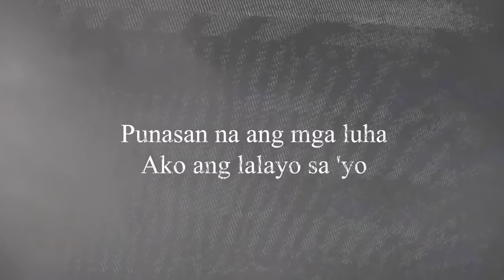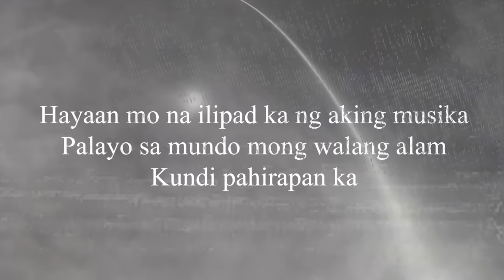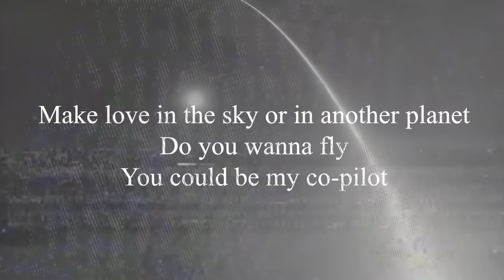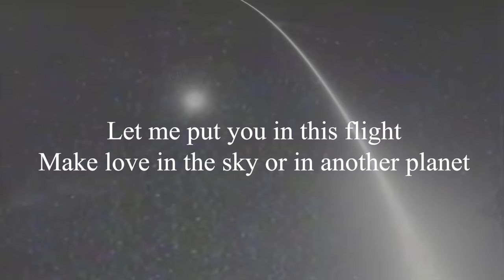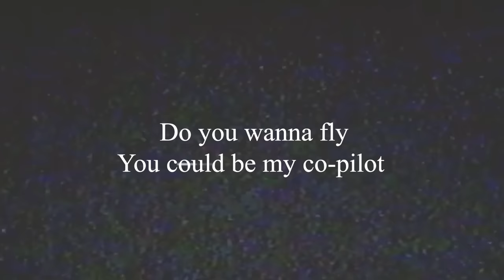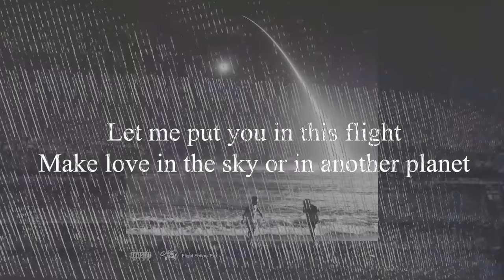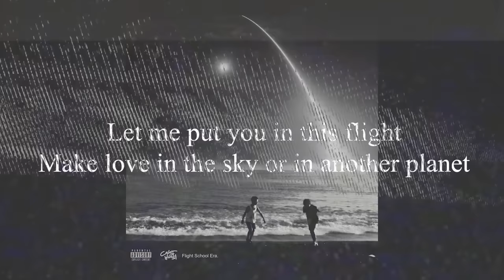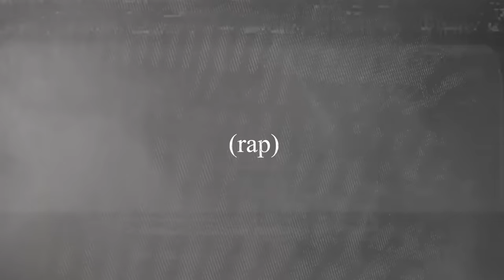Co-Pilot - Just Hush (featuring J.O.L.O. & Rjay Ty) [Official Lyric Video]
The official lyric video of "GO" (featuring GFAB)  by Just Hush. From his debut album "Flight School Era".

Co-Pilot (featuring J.O.L.O. & Rjay Ty)
Composers: Jan Emerson Magtoto, Jose Jolo Raagas, Richard Ty Jr.
Publisher: VIVA Music Publishing, Inc.
Producer: Jan Emerson Magtoto
Arranger: Gyran Mondejar
Production House / Studio: The Dirtyroom Productions
Mixed by Don Sy
Mastered by Marcus Davis Jr. @ Madhouse Studio Makati City Philippines

Lyrics:
Ooh yeah

Pangakong ‘di mag-iisa
Kasama mo hanggang rurok
Ipikit ang ‘yong mga mata

Ngayong nandito ka
Hindi inaasahang pangyayari ang nangyari
Mga labi nagtagpo
Punasan na ang mga luha
Ako ang lalayo sa 'yo

Hayaan mo na ilipad ka ng aking musika
Palayo sa mundo mong walang alam
Kundi pahirapan ka

Do you wanna fly
You could be my co-pilot
Let me put you in this flight
Make love in the sky or in another planet

Ready or not, we taking a trip
Fuck it, no luggage vacation it is
Ready to shop with money to blow?
Spend it on outfits, the runway a show
Fashionably late so it’s too early to tell
Ask could this be fate then I’m burnin’ it in hell
Not in heaven, this is penance
‘Cause you’re learning it in jail
When the lesson is presented
Lord have mercy if we fail
We prevail through the yells all them mood swings bring
Make your mood ring bling
The way your mood swings swing

Kundi pahirapan ka

(Rap)